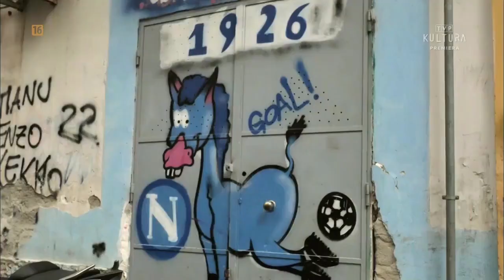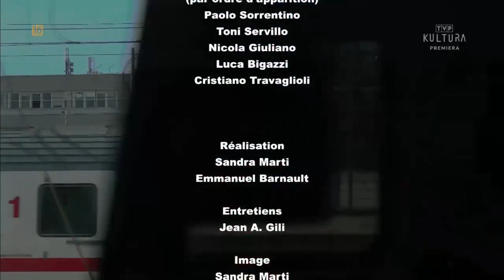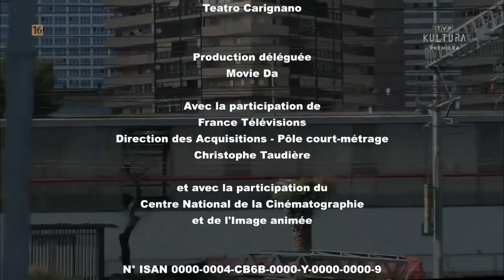Świat Paola Sorrentino, dokument lektor pl 2018 HD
Paolo Sorrentino to jeden z najważniejszych współczesnych włoskich reżyserów, który debiutował już w latach 90. Sorrentino nie ukrywa, że do stworzenia swojego filmowego świata zainspirowała go twórczość Federica Felliniego. Dokument odsłania kulisy pracy m.in. nad „Wielkim pięknem”, „Młodością” czy „Oni”.

Świat Paola Sorrentino
"Le Monde de Paolo Sorrentino"
film dokumentalny, Francja, 2018
źródło: VodTVP
lektor: Janusz Szydłowski